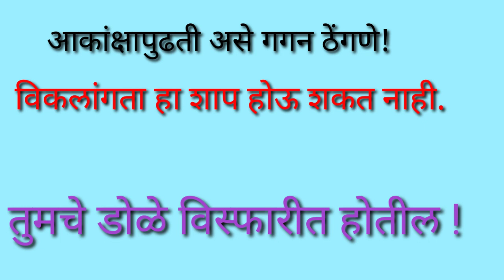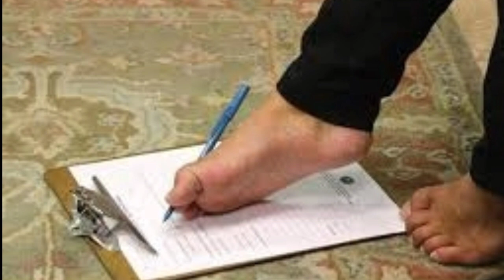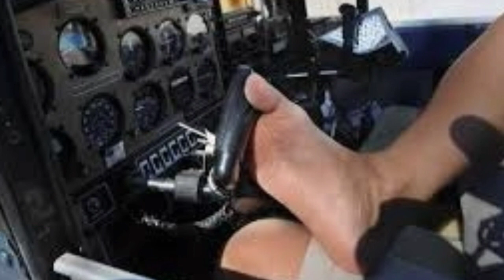दोन्ही हात नसतानाही उतुंग भरारी घेणारी एक महिला पायलट | Pilot with no Arms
जेसिका कॉक्स (अॅरिझोना येथे 1983 साली जन्मलेली) ही जगातील पहिली परवानाधारी विकलांग पायलट तसेच अमेरिकेच्या ताककोंडो असोसिएशनमधील प्रथम विकलांग ब्लॅक बेल्ट धारक आहे.
दुर्मिळ अशा जन्मदोषाने ती दोन्ही हातांशिवाय जन्माला आली.
आपल्या आयुष्यात शिकलेल्या धड्यांमधून लोकांना स्वतःच्या आव्हानांवर मात करण्यासाठी प्रेरणा मिळते. आणि म्हणूनच कोणत्याही विकलांग व्यक्तिसाठी ती एक प्रेरणादायीं म्हणून काम करत राहिल यात शंकाच नाही.

आमचे इतर वीडिओ पाहण्यासाठी खालील लिंक्स ना भेट दया.
बजेट मध्ये शेतकऱ्यांना काय?